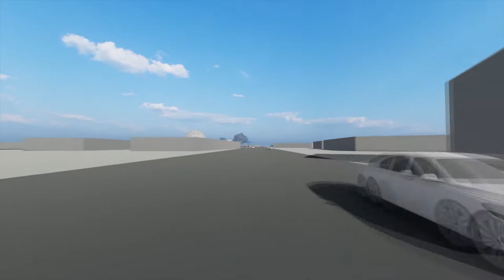BANGABANDHU SHEIKH MUJIBUR RAHMAN NOVO THEATRE | ARCHITECTURE THESIS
NAME: Shahrin Sultana Sinthia (@_thiaaaa_ [IG] )
COLLEGE – Ahsanullah University of Science & Technology, Dhaka,Bangladesh
YEAR – 5th Year B arch
CATEGORY: Public Building